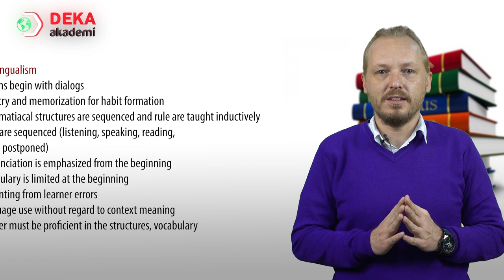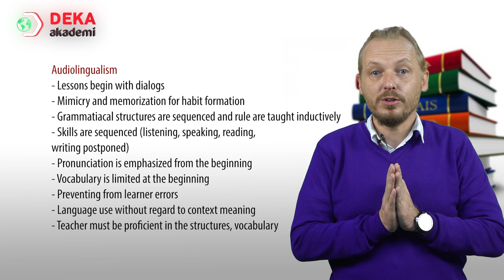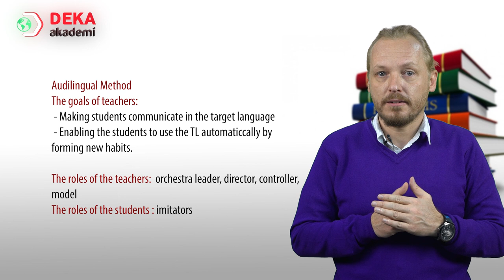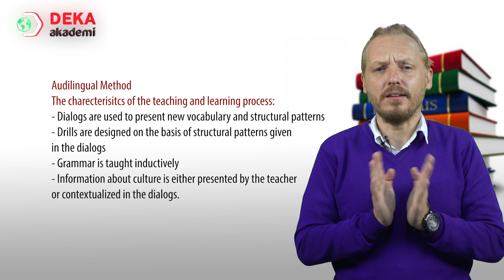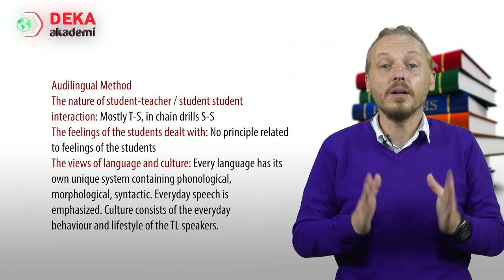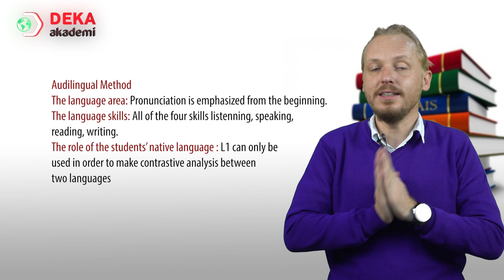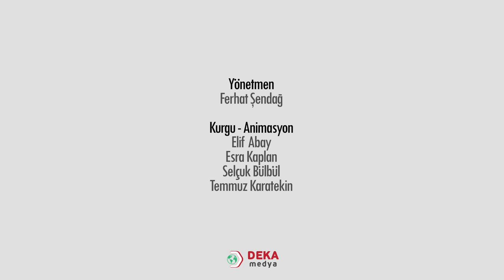006 - İNGİLİZCE - ÖABT - Method Era Audiolingual Method - İRFAN İBRAHİM KALYONCU